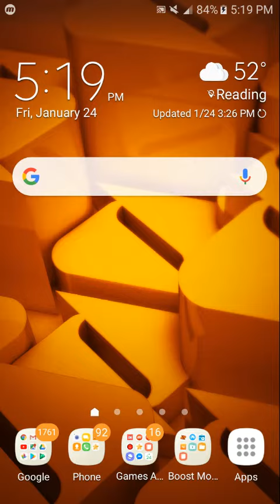Hellfire Level 1 Boss